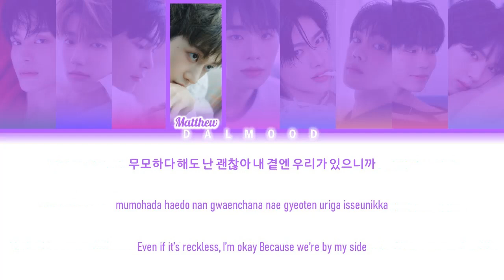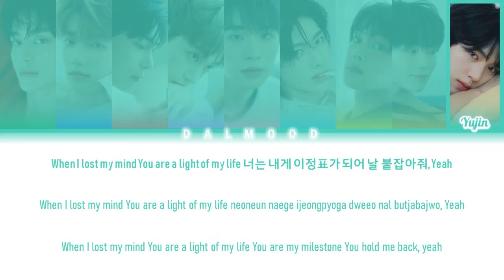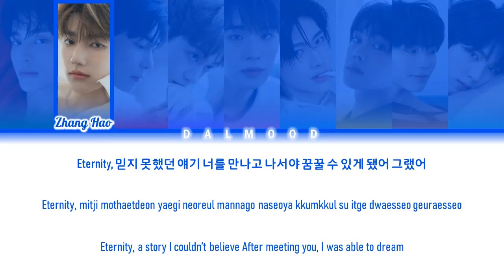ZEROBASEONE / ZB1 (제로베이스원) - Eternity [Color Coded Lyrics Han|Rom|Eng]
Group: ZEROBASEONE / ZB1 (제로베이스원)